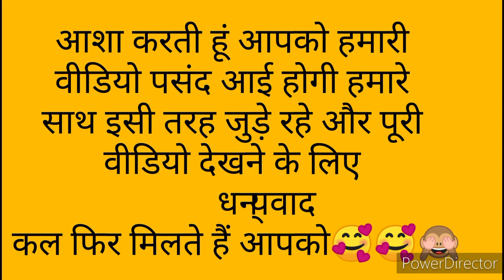सासु मां ने और रेनू ने रखा व्रत 🥰🥰🥰 मुझे तो भूख लग गईं तो मेने तो खाना खा लिया।🙈🙈🙈🙈 thank you